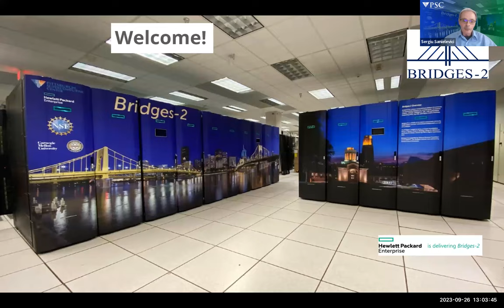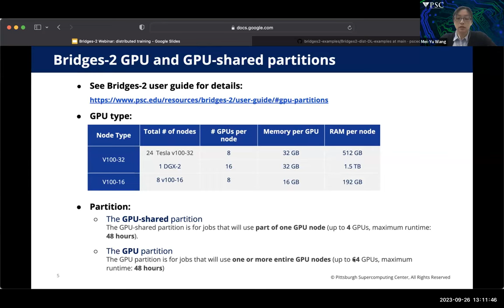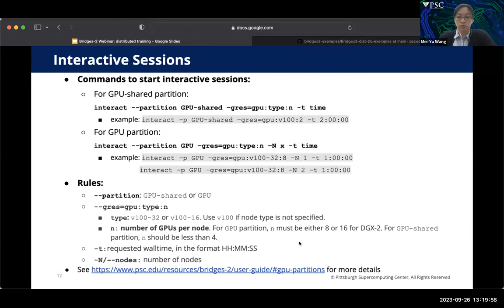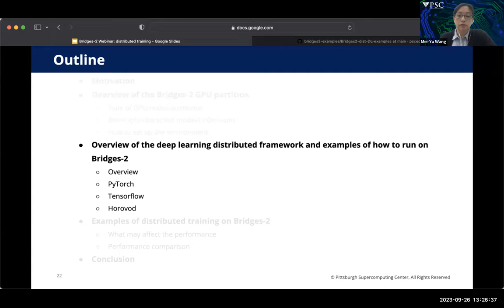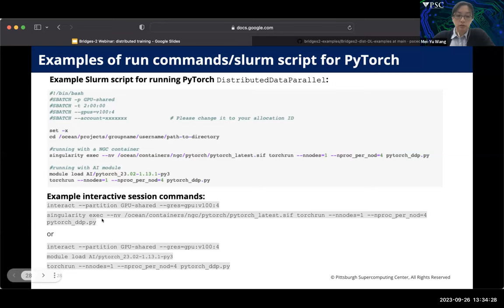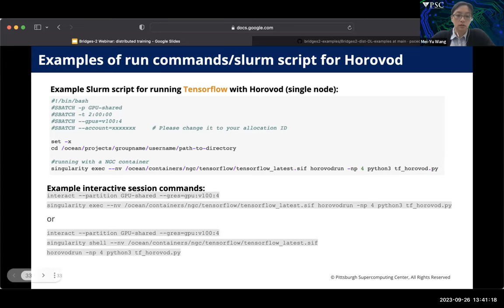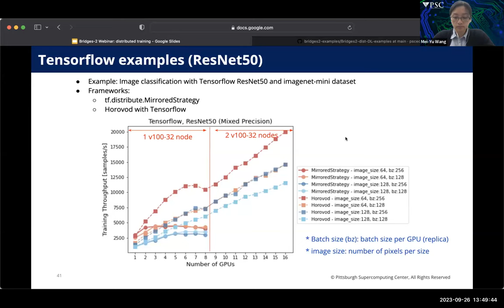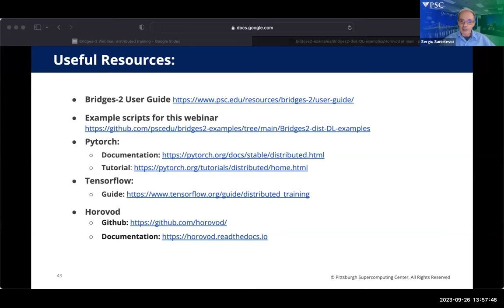Bridges-2 Webinar: Utilizing Bridges-2 for Deep Learning Distributed Training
During this webinar, we will show examples of how to deploy multi-GPU training for deep learning applications, such as with Pytorch and Tensorflow frameworks, using Bridges-2. Planned topics include how to modify the code to run training on a single node or multiple nodes, set up the environment, run jobs with either interactive mode, batch job, and Jupyter notebook, and discuss various factors that affect the performance.

Mei-Yu Wang acquired her Ph.D. in astrophysics from University of Pittsburgh. Her doctoral research focused on developing novel probes for studying dark matter. She did postdoctoral research in studying dark matter and the Milky Way at the Texas A&M University and Carnegie Mellon University before she joined the HPC AI and Big Data Group group at PSC in 2022. Her primary roles now include addressing support requests and developing tests and benchmarking for the Neocortex system and the Open Compass project.